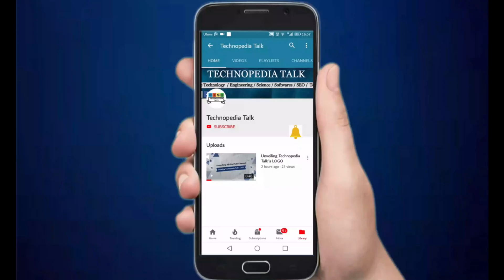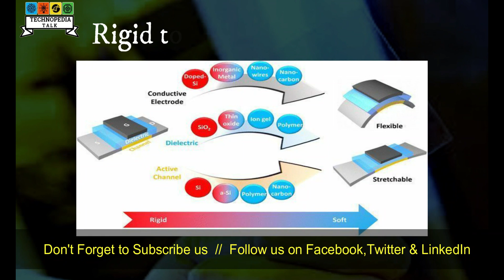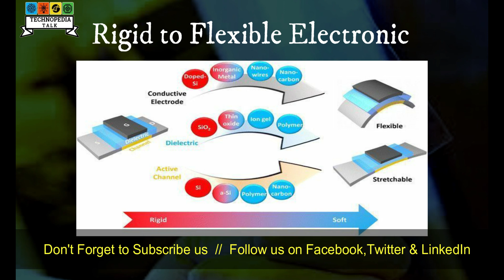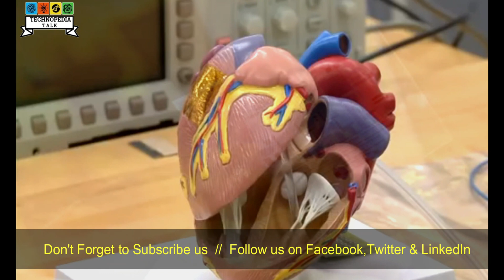Flexible & Stretchable Electronic by technopedia talk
In this video we will discuss about flexible electronics, history of flexible electronic, present of flexible electronic, benefits of using flexible electronics and application of flexible electronics.